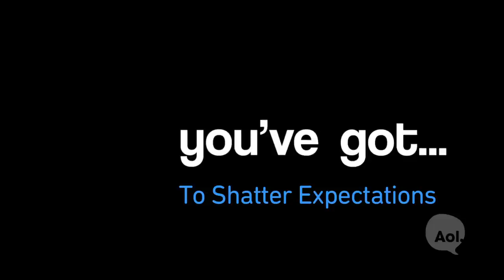To Shatter Expectations | You've Got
Kevin Michael Connolly, who was born without legs, doesn't let anything hold him back from exploring the world and testing the limits as the host of Travel Channel's "Armed & Ready."